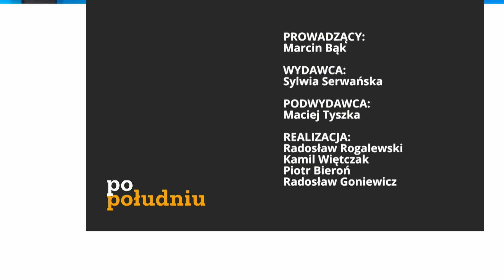Polska buduje zaporę na granicy | Po Południu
Goście programu: Dariusz Kurzawa (Koalicja Polska, PSL), Maciej Kopiec (Nowa Lewica), Mariusz Gosek (Solidarna Polska), Michał Urbaniak (Nowa Lewica)